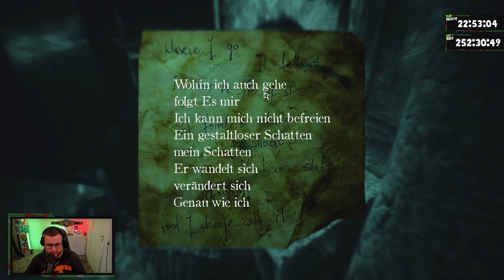Ein gebrochener Körper... ✦ Layers of Fear 2 #10